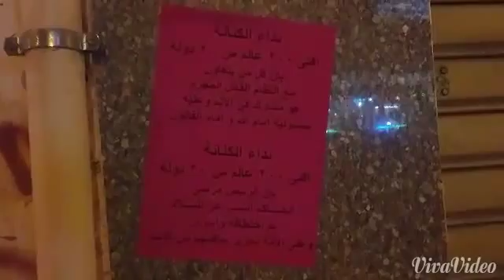الاسكندرية مسيرة حاشدة لثوار الدخيلة بالعجمي ضد احكام الاعدامات للشباب) 13-6-2015